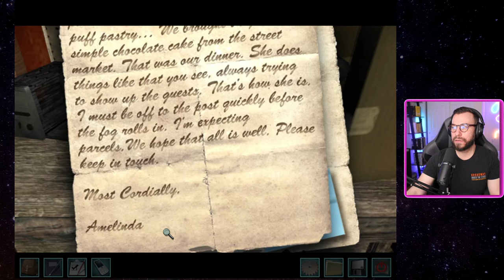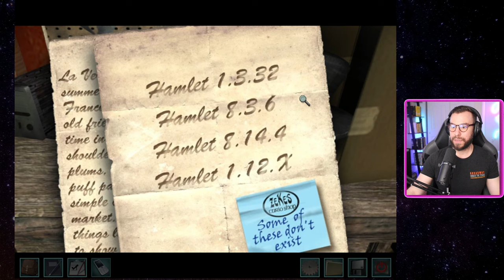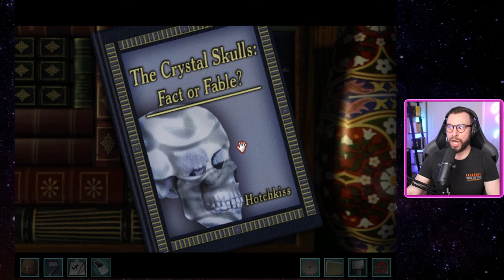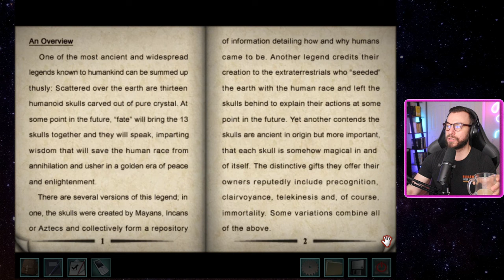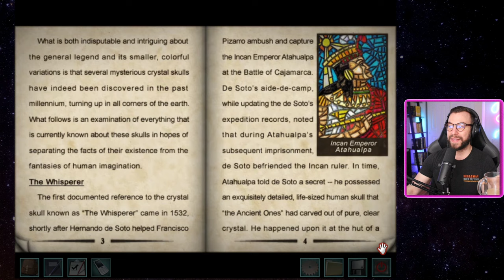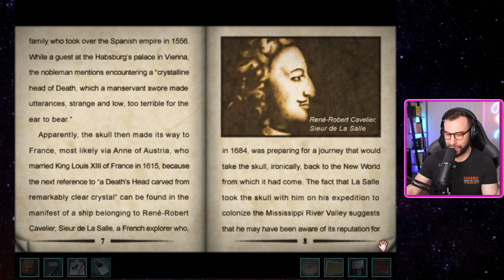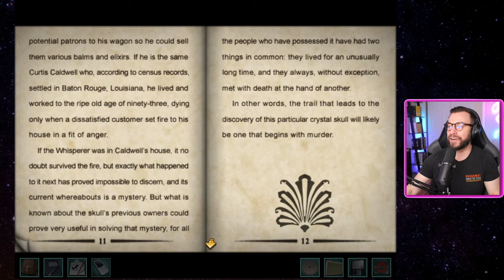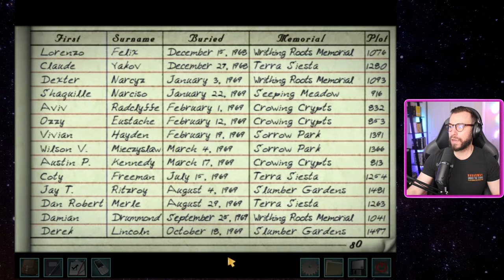Let's Play: Nancy Drew - Legend of the Crystal Skull (Senior Detective) Part 1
This is part 1 of a recording of a live stream of Nancy Drew: Legend of the Cystal Skull played on Senior Detective mode.